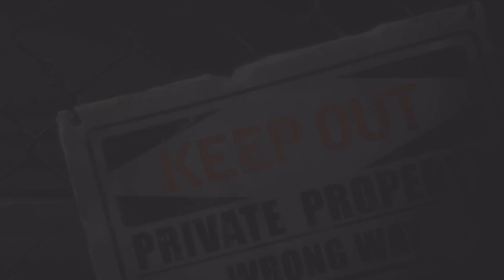Birthday Week Special - My top 5 Favorite games - #5 - USFIV - Hugo/Zangief Arcade mode & more!! ✨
This was suppoused to be the final video of the Birthday Countdown, but i had some issues and at the end, well, happened what it shouldn't.

First part of the video is the full arcade mode with Hugo Andore, followed by another arcade mode, this time of the Red Cyclone. Finally, a random match from the replay channel, and three matches of mine vs CPU. Enjoy!